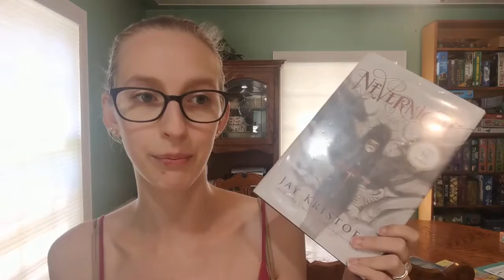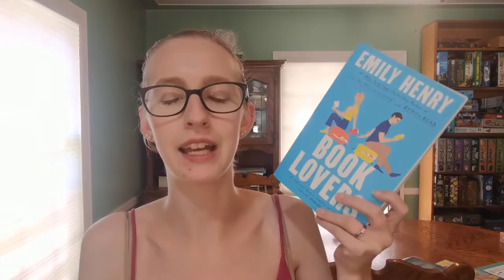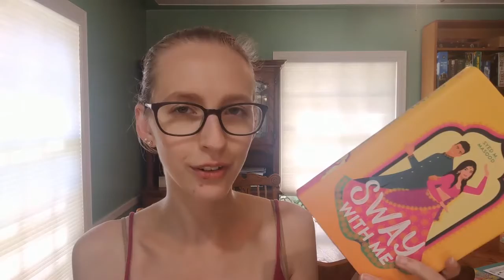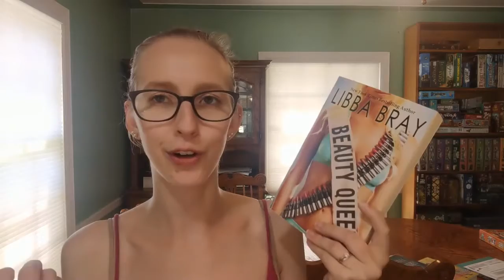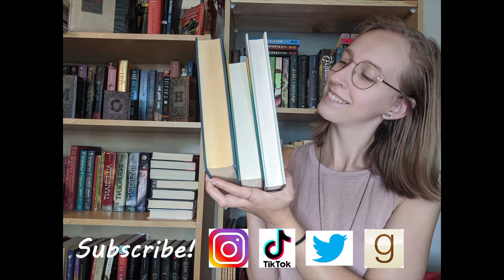July TBR | Lots of physical books, especially contemporary romance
These are all the books I want to get to in this middle summer month!

Storygraph: lauraslillibrary
Goodreads: Laura's Lil Library